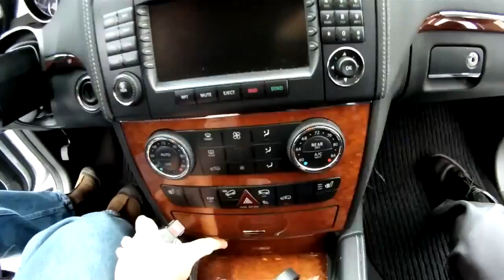2007 GL450 User Friendly Interior Danielle